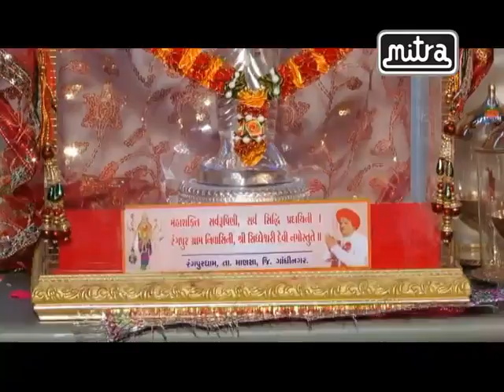Gaman Santhal Na Diporaom | Part 3 | Nonstop | Gujarati Live Garba | Gaman Santhal,Darshna Vyas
Watch Popular Gujarati Garba Songs 2015 By Gaman Santhal And Darshna Vyas

Album : Gaman Santhal Na Diporaom
Singer : Gaman Santhal, Darshna Vyas
Lyrics : Traditional
Music Label : Jalaram Cassettes